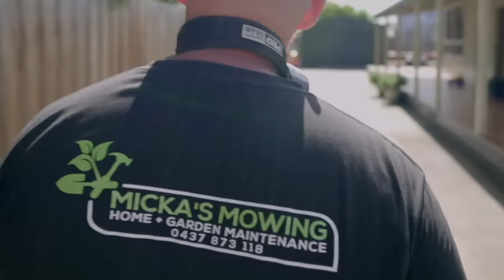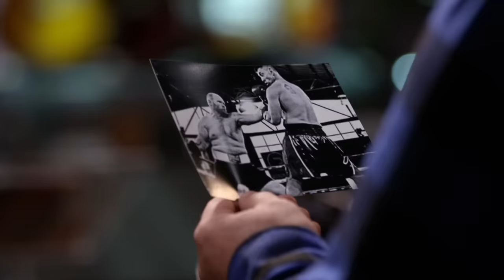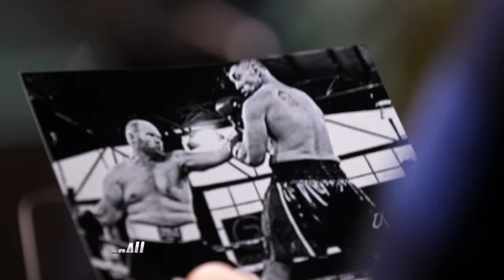Coach Rita Ora in TEARS after romantic MARRIAGE PROPOSAL on The Voice | Journey 177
Mick Harrington participated in season 10 of The Voice Australia in 2021. Check out his incredible journey from the 'Blind Auditions' to 'The Final'.

🔻SONG LIST
00:00 Blind Audition: 'Somewhere Over The Rainbow' by Eva Cassidy
08:57 The Cut: 'Sweet Dreams (Are Made of This)' by Eurythmics
12:18 The Knockouts: 'I'm With You' by Avril Lavigne
20:03 The Semi-Final: 'Superman' by Five for Fighting
25:31 Final duet with Coach Jessica Mauboy: 'Solid Rock' by Goanna
28:34 'How Do I Live' by Diane Warren